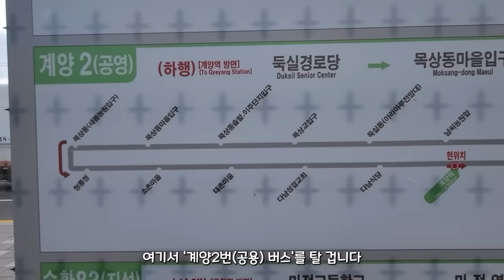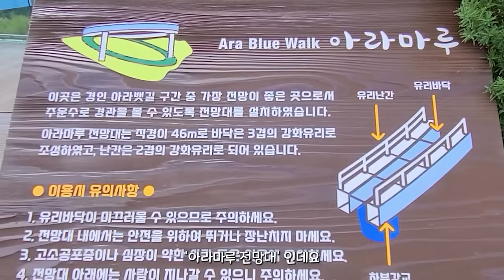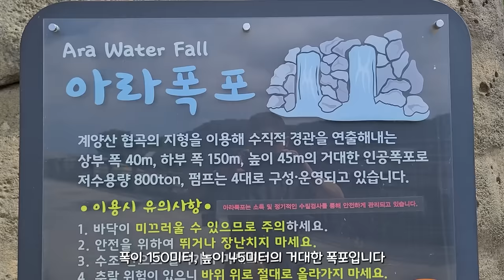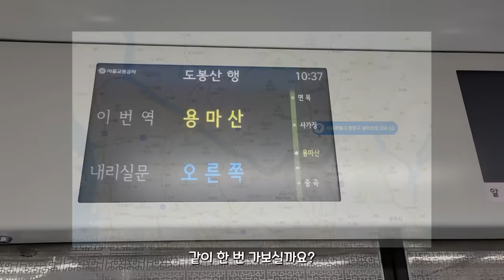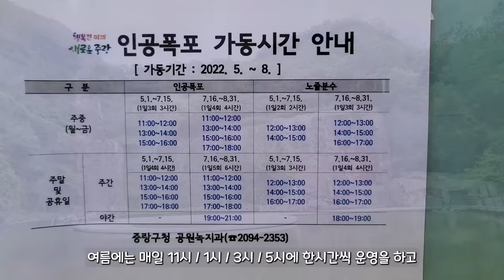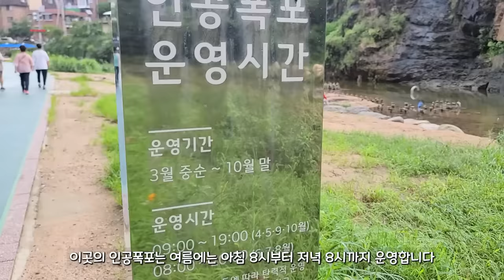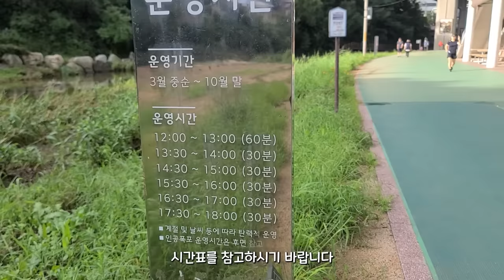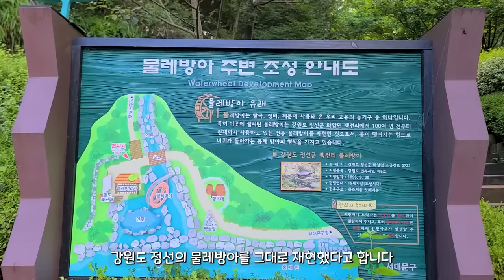🚉 지하철 타고 갈 수 있는 수도권 숨은 비경 3곳 | 당일치기 여행 추천 | 3 Wonderful waterfalls close to the Korean subway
오늘은 서울, 수도권에서 전철과 지하철로 편하게 갈수 있는
멋진 비경 3곳을 소개해 드립니다.
특히, 요새같이 더운 날씨에 딱 좋은 곳인데요.
슬기로운 여행,캠핑 생활에 도움이 되셨으면 좋겠습니다.

막바지 더위에 건강 유의하시길 바랍니다.